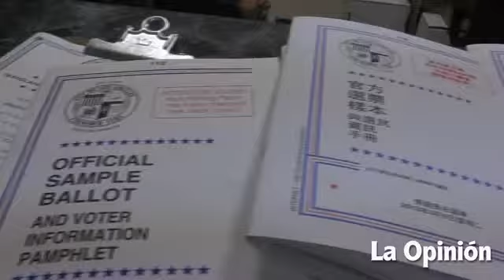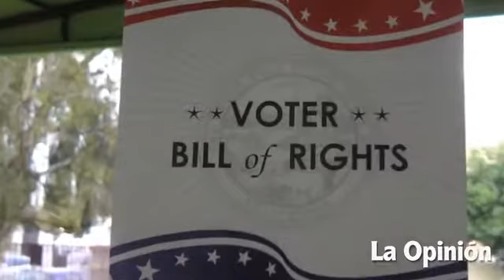Angelinos salieron a votar en elecciones primarias | La Opinión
En general, las personas que salieron a emitir el sufragio, son las mismas que siempre votan y que tienen un alto sentimiento de responsabilidad cívica.